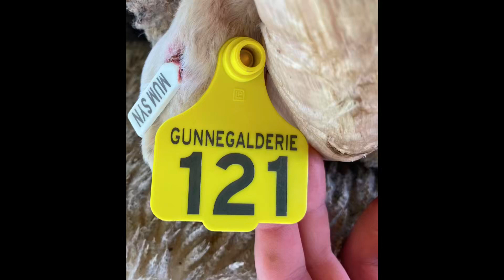Lot 121 Gunnegalderie Ram Sale 2022.